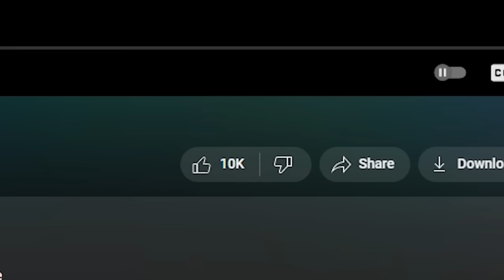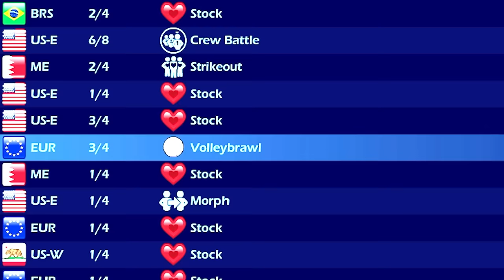The Public Lobby Experience..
Follow the socials!